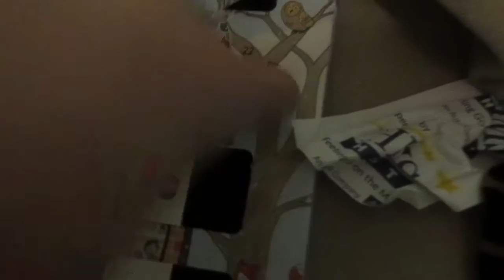Vlogmas Day 22: NEW HAIRCUT, Thrifting with a Friend, Packing!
I am FINALLY caught up on these and just before Christmas Eve!! This was such a fun and exciting day for me. Shopping around looking for clothing that I've been wanting to find for a while and cutting my hair to how I've wanted it the past few months! Glad I got to hangout with my friend as well as it had been a long time!! Hope you have a lovely day lovelies!